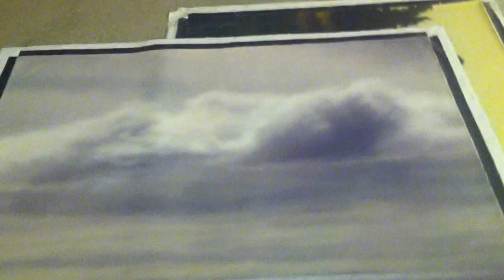Thomas Darnell studio inventory March 2012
Oil paintings of Thomas Darnell including; peonies, landscapes, skies, trees. Studio visit in March of 2012. More images available at thomasdarnell.com.